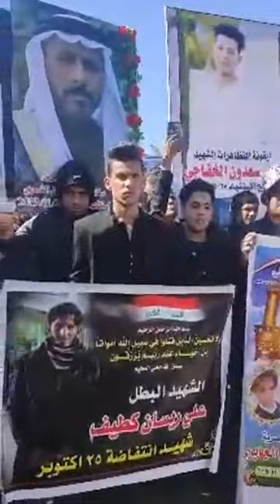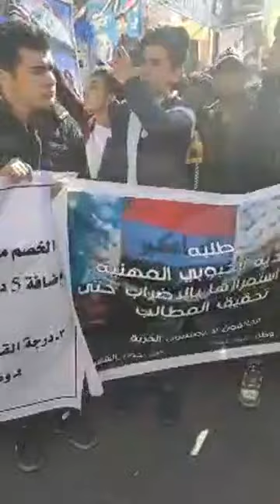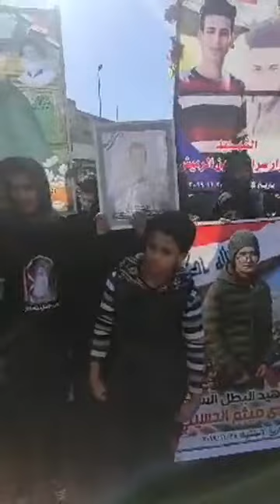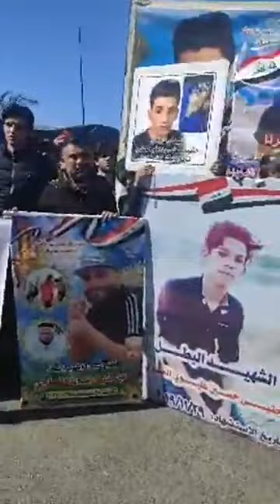بيان صادر من طلبه محافظه ذي قار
موسوعة العراق الاخبارية اسرع موقع في العالم لنشر اخبار العراق من كل مواقع الانترنت العراقية والعربية والدولية .